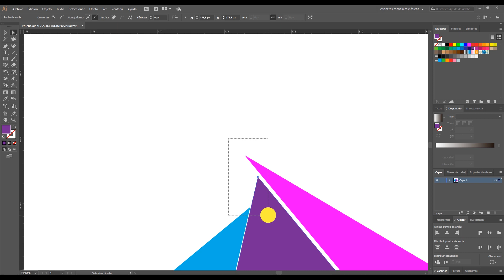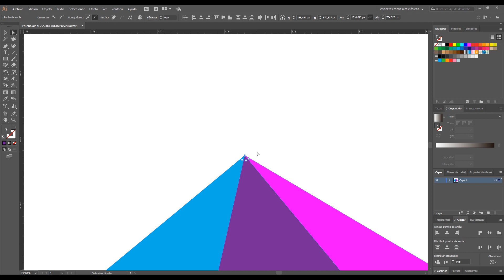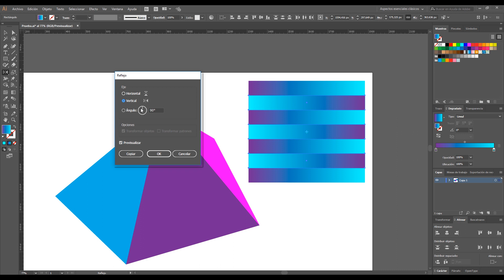Como alinear puntos de ancla en Illustrator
En este tutorial aprenderás como alinear puntos de ancla de Illustrator fácil y rápido.

Illustrator : Clase 3 : Alinear Objetos
Alinear y distribuir en Illustrator CC
Ajustar Pixeles - Illustrator
Illustrator CS5 - Orden, alineación y distribución de objetos
Alinear y distribuir objetos en Adobe Illustrator
Illustrator CC 2017 - Alinear objetos - Tutorial básico 12 - En Español
Herramienta punto de ancla en Illustrator CC
Illustrator CC - Unir puntos de un trazado - Connecting dots of a path
Cómo Centrar objetos - Adobe Illustrator
3 Illustrator edicion de nodos
Adobe Illustrator - Transformación simétrica de puntos ancla
Combinar, Dividir y Cortar trazos en Adobe Illustrator CC
unidad1 puntos ancla
Buscatrazos. Pathfinder. Como hacer un logo en illustrator. Combinar formas
Pluma y Puntos de ancla en Illustrator